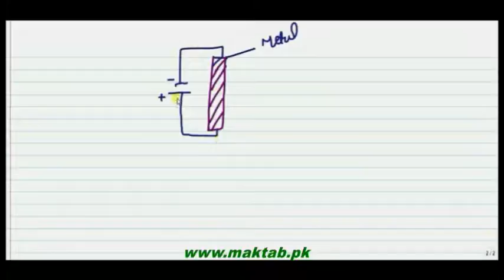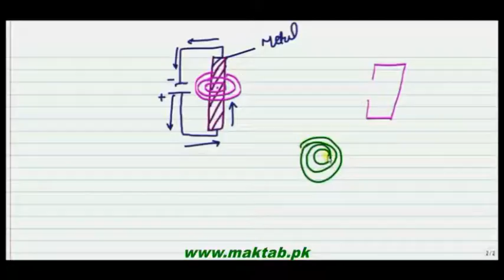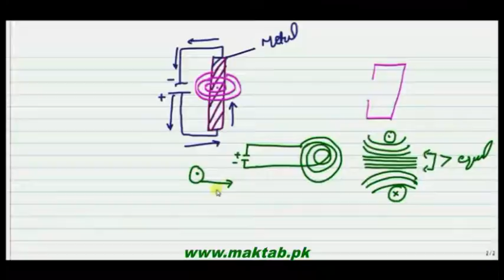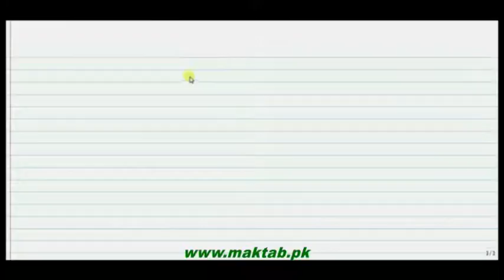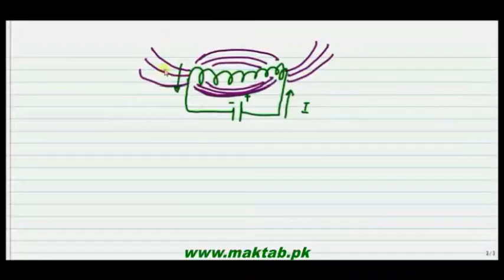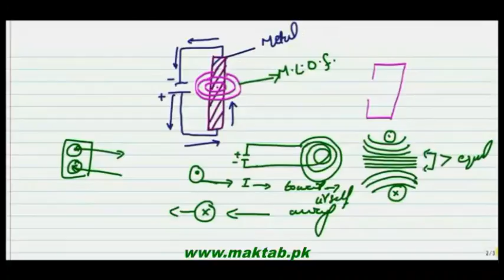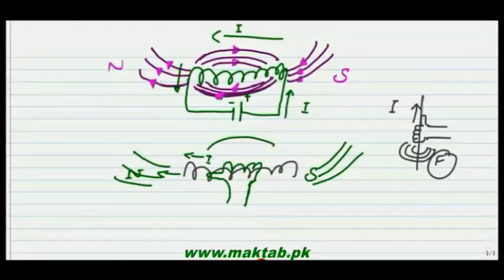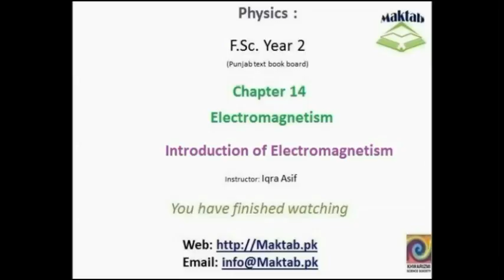FSc Physics Book2, CH 14, LEC 1: Introduction of Electromagnetism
This video lecture from Electromagnetism (F.Sc. 2nd year physics)  In this you will learn about magnatism electromagnetism magnetic rigion,field ,magnetic lines of force and relation between electric current and magnetism. Find more e-learning material and educational video lectures in Urdu at maktab.pk. These videos are free to use for promotional and commercial purpose by keeping the credits to Maktab.